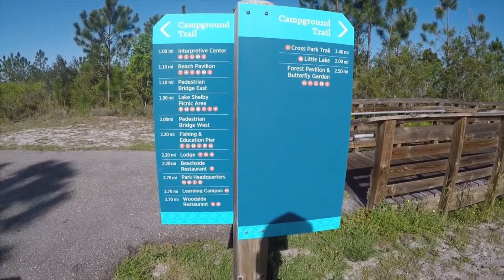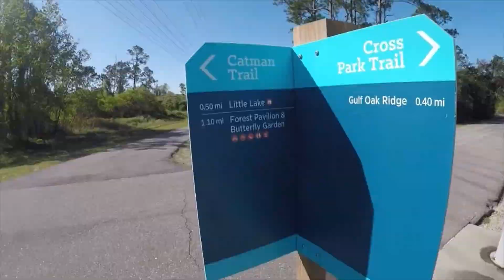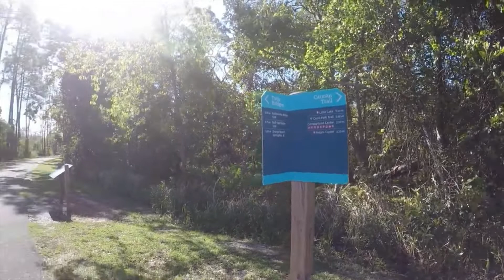Riding the Bike Paths at Gulf State Park in Gulf Shores, Alabama